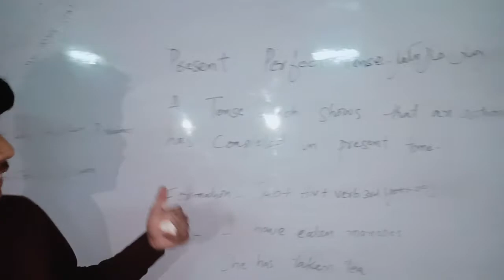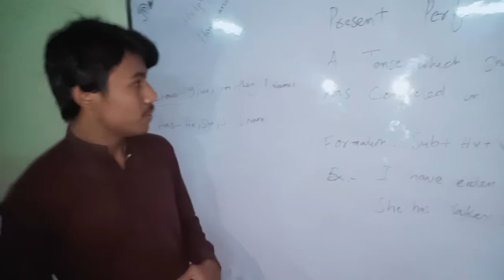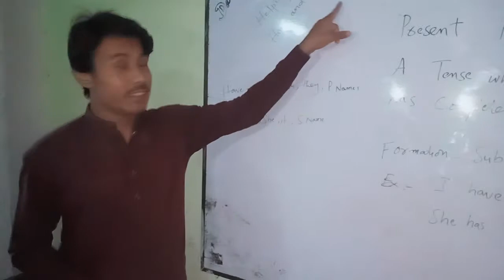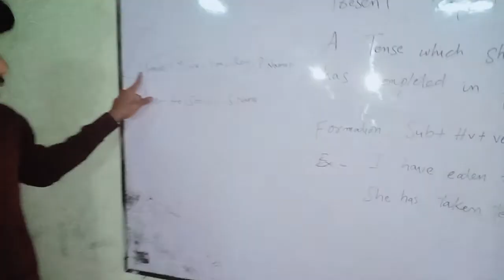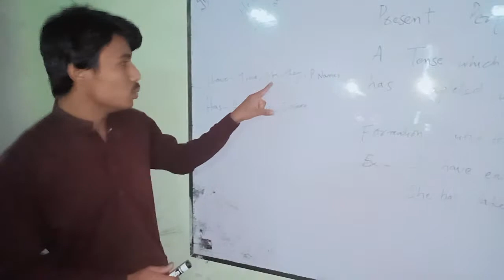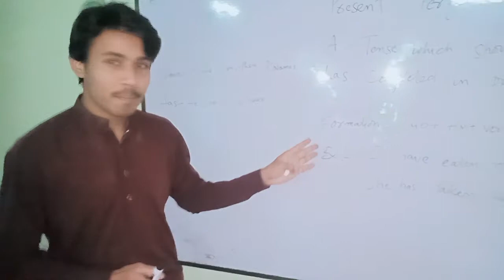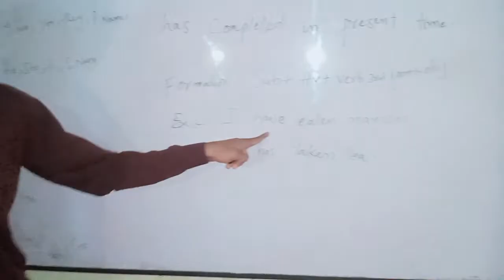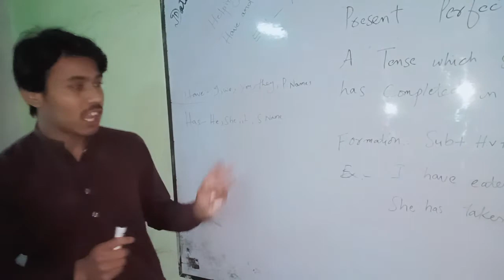Present Perfect Tense in Urdu Lecture 03